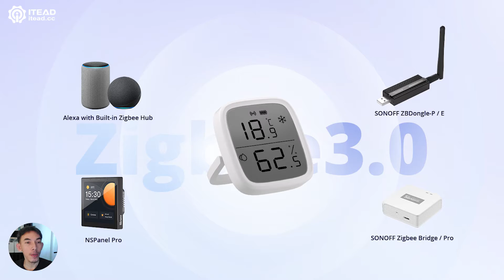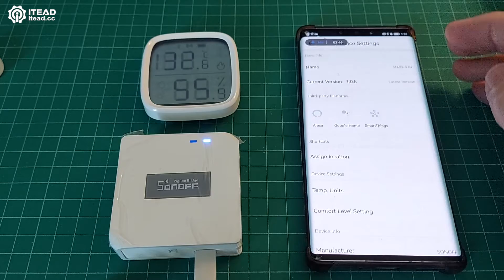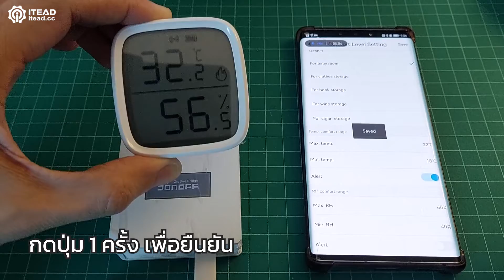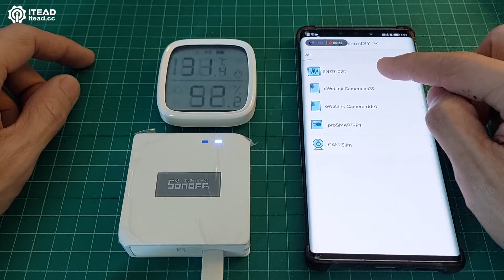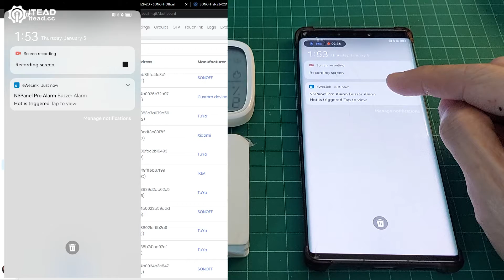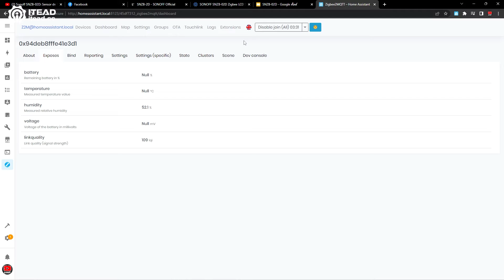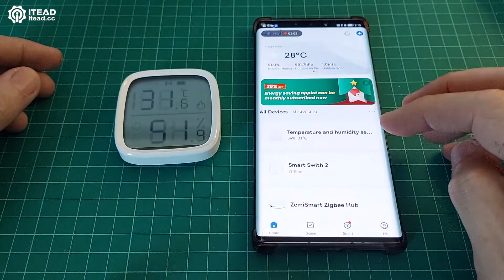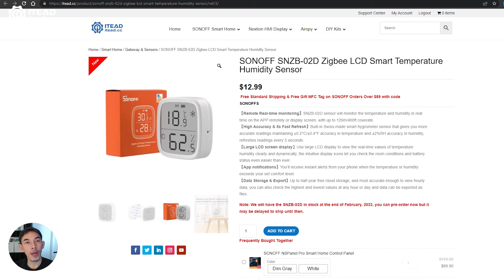SONOFF SNZB-02D เซ็นเซอร์อุณหภูมิและความชื้น 📺 พร้อมหน้าจอแสดงผล 2.5"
Monitor your home’s temperature and humidity for a comfortable life
SONOFF Zigbee LCD Smart Temperature Humidity Sensor
✅ Large LCD display  2.5inch
✅ Built-in Swiss-made smart hygrometer sensor
✅ Up to 120m/400ft coverate
✅ Instant alerts from your phone
✅ Up to half-year free cloud storage
✅ Home Assistant Support , Zigbee2MQTT , ZHA